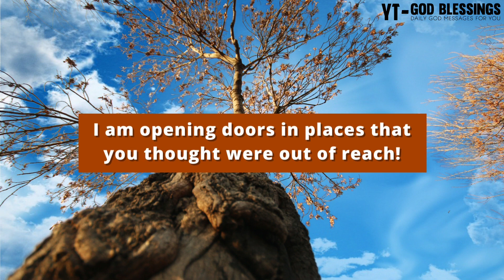🛑 GOD IS ASKING DO YOU HATE HIM? IF NOT THEN DON'T... ❌😭 | God Message For Me Today | jesus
Topics covered:

This Video Includes All These Searches 👇
1. God message for me today
2. God message for me
3. God message
4. God's message
5. God message for you
6. Message from god
7. God blessings message